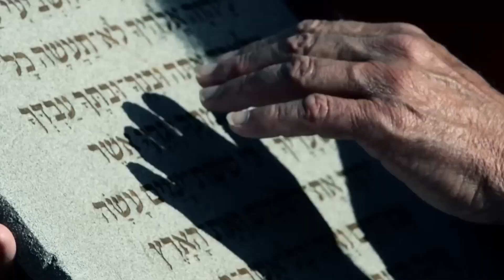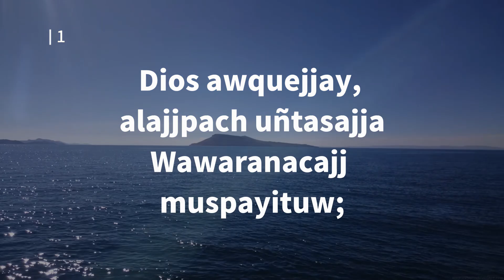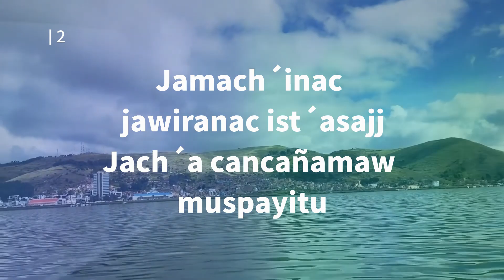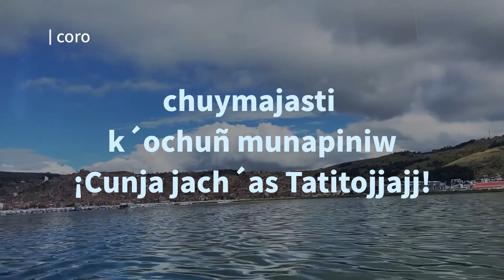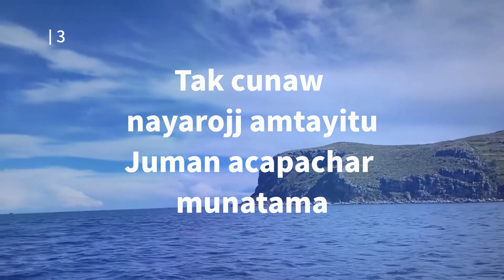69AY 👑 Señor, mi Dios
69AY 👑 Señor, mi Dios
Español:
Aymara:

Dios awquejjay, alajjpach uñtasajja
Wawaranacajj muspayituw;
Cuncamasti thayamp chicaw ist´asi
Uñjaractwa intin c´ajatapsa
CORO:

Chuymajjasti k´ochuñ munapiniw
¡Cunja jach´as Tatitojjajj!
Chuymajasti k´ochuñ munapiniw
¡Cunja jach´as Tatitojjajj!
2
Kollunaca wal wal uñatatasajj
Cunayman casta pankaranacsa
Jamach´inac jawiranac ist´asajj
Jach´a cancañamaw muspayitu
3
Tak cunaw nayarojj amtayitu
Juman acapachar munatama
Naya laycuw Criston jiwatapsa
Muapayituwa, jach´a Dios awqui